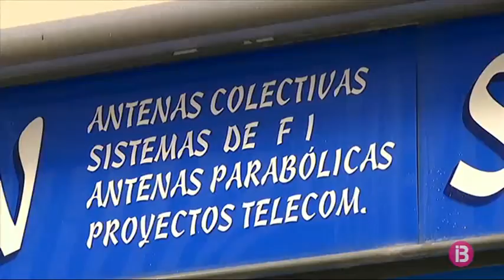Acaba el termini per adaptar les antenes col·lectives de la TDT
Aquest dilluns 10 de febrer és l’últim dia perquè els ciutadans de les Illes adaptin les antenes col·lectives de TDT, un canvi per permetre el desplegament de la futura xarxa de telecomunicacions 5G. A partir d’aquest dimarts, alguns canals estatals i autonòmics deixaran d’emetre a través de les antigues freqüències.

Una vegada que els administradors de finques i presidents de comunitats de propietaris s’hagin adaptat al canvi de freqüències, els ciutadans hauran de resintonitzar el televisor a través del seu comandament a distància.

En cas que aquests ajustos no s’hagin fet, les cases i edificis afectats podrien deixar de veure alguns canals, que es recuperarien quan es duguin a terme aquests ajustos. Fins al passat 8 de gener, només el 23% dels quasi 25.000 edificis afectats a Balears havien realitzat l’adaptació de l’antena col·lectiva.